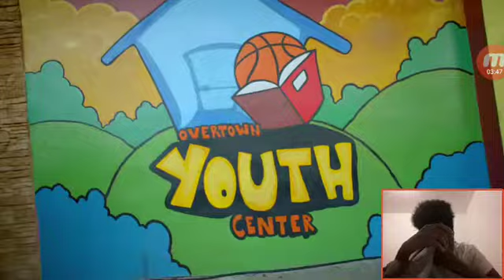REACTING TO GODS PLAN :BY DRAKE (OFFICAL MUSIC VIDEO)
25 like???
Second channel -
Psn-dcdropped-___-u
1k✔
2k
3k
4k
5k